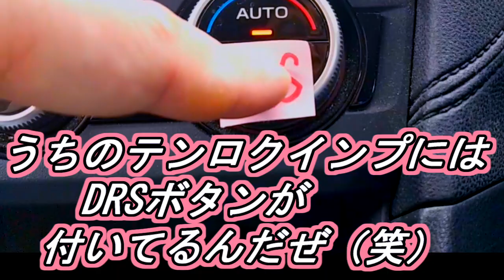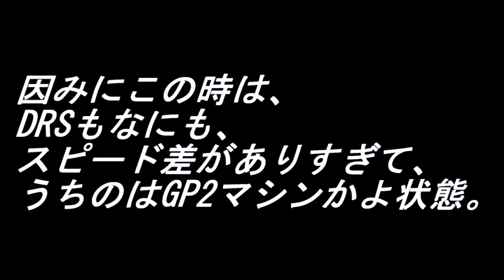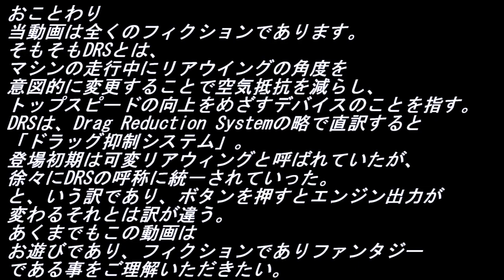【実はオーバーテイクボタン】うちのテンロクインプにはDRSボタンが付いてるんだぜ（笑）おまけ→シビックハッチバックとは速度差がありすぎてDRSなんて使えません。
おことわり
当動画は全くのフィクションであります。
そもそもDRSとは、
マシンの走行中にリアウイングの角度を
意図的に変更することで空気抵抗を減らし、
トップスピードの向上をめざすデバイスのことを指す。
DRSは、Drag Reduction Systemの略で直訳すると
「ドラッグ抑制システム」。
登場初期は可変リアウィングと呼ばれていたが、
徐々にDRSの呼称に統一されていった。
と、いう訳であり、ボタンを押すとエンジン出力が
変わるそれとは訳が違う。
あくまでもこの動画は
お遊びであり、フィクションでありファンタジー
である事をご理解いただきたい。